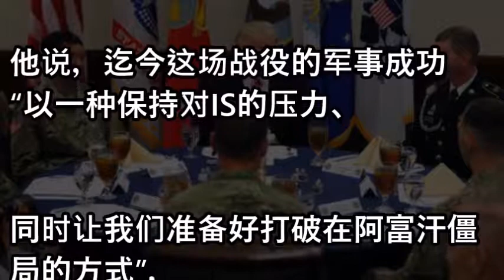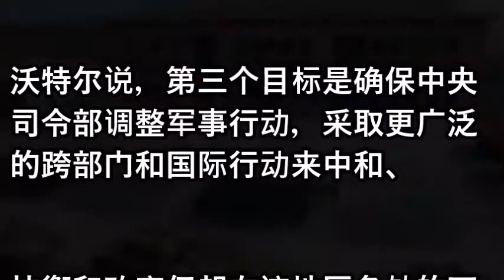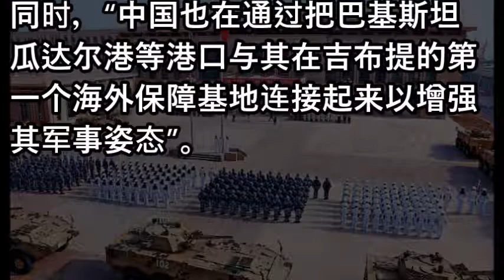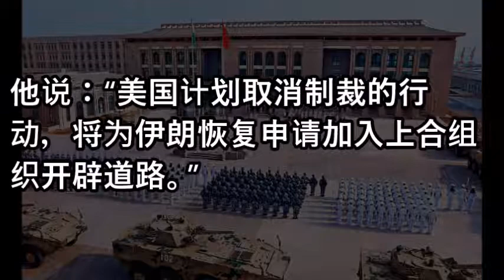美军中央司令部调整任务目标：转向阿富汗紧盯中俄